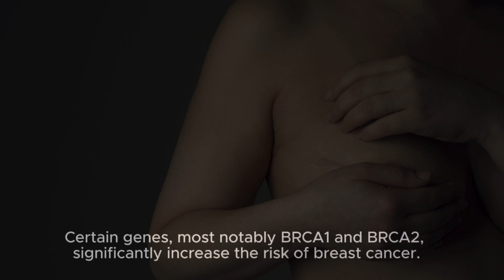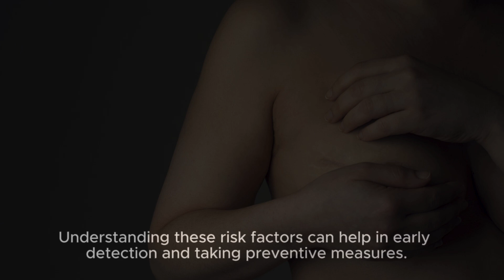The 5 most common types of cancer and their causes 1. Breast Cancer 5 Main Causes of Breast Cancer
Breast cancer, like many forms of cancer, arises from a combination of genetic, environmental, and lifestyle factors. Here are